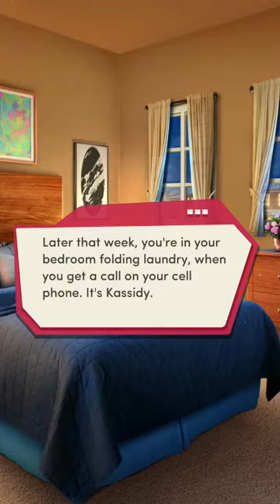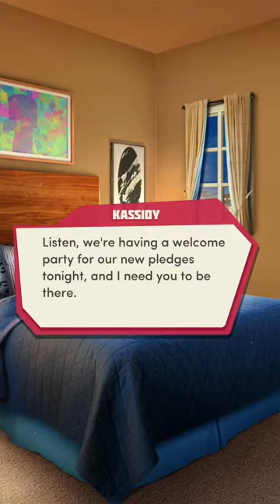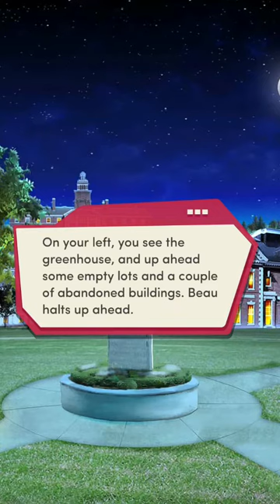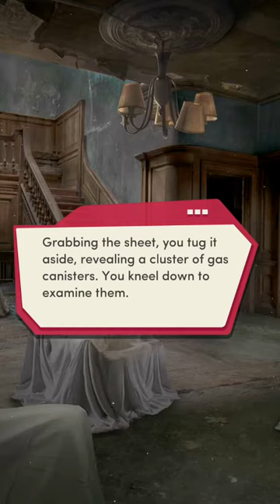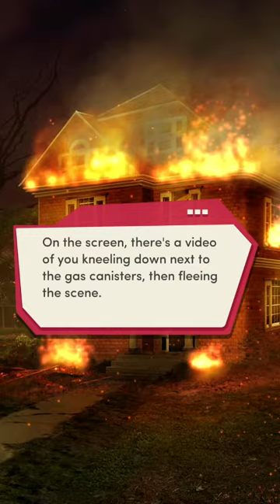The Junior Chapter 10 (No Love Interest)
Hello :)

The Junior

Book 1 Chapter 12 Set fire to the rain

A breakthrough in your investigation leads you closer to catching your culprit...But it puts you in danger’s path.

Hey! My MC is currently single is living with Zack! :)